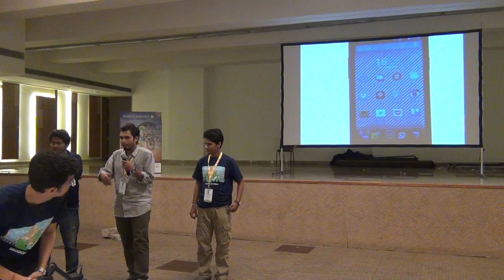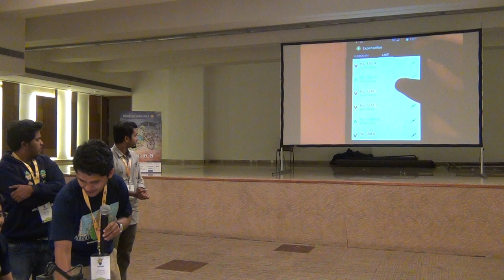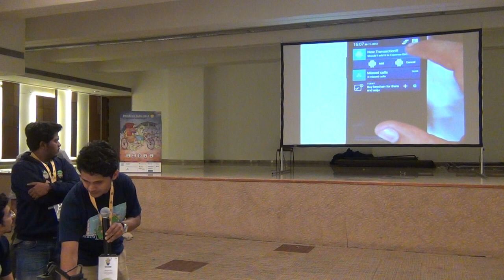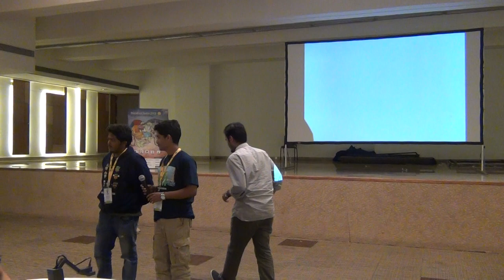Expense bot demo